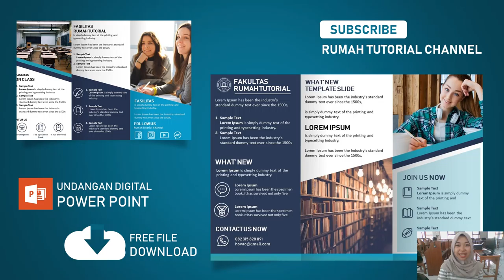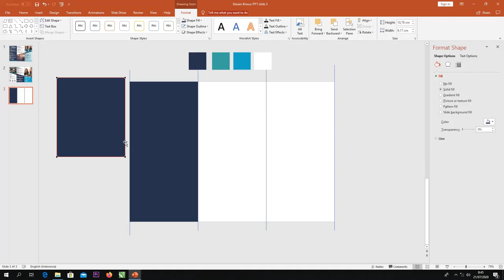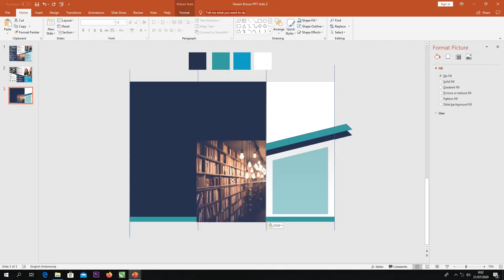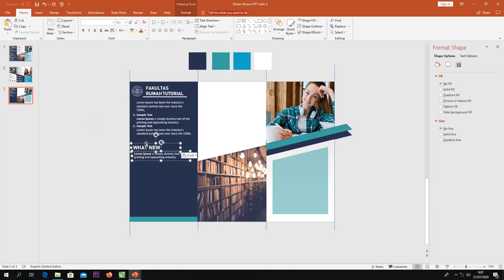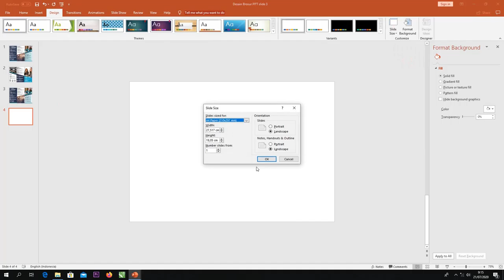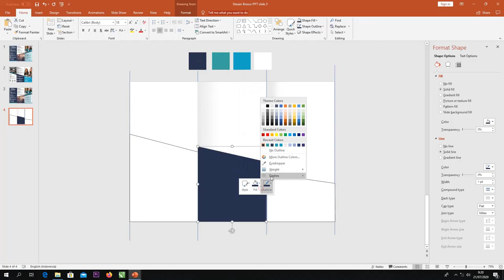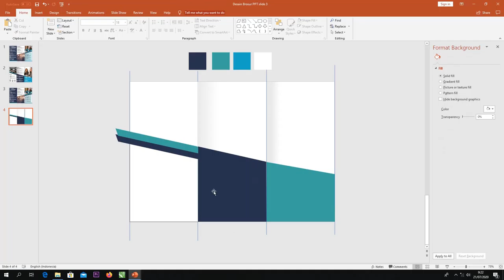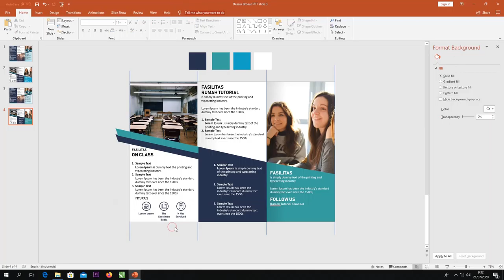Gratis Brosur PPT : Cara Mudah Membuat Desain Brosur Powerpoint Gratis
Free Brosur PPT : Download Desain Brosur Powerpoint Gratis
Download Brosur Dan Membuat Desain Brosur Powerpoint Gratis

Hallo rekan rumah tutorial channel artikel kali ini, admin akan membahas topik mengenai download template desain brosur powerpoint

Admin terinpirasi dari template freepik tapit tidak memakai atau meniru secara plagiat mudah bisa bermanfaat admin hanya membagikan untuk personal dan untuk belajar
template brosur digital powerpoint ini juga bisa rekan rekan pakai untuk brosur sendiri dan rekan rekan bisa membuat akun powerpoint resmi sendiri.

Dengan adanya perkembangan digital dan dunia desain pada sekarang ini, bisa membuka peluang brosur tidak hanya dibuat hard copy atau fisik nya saja.

Rekan rekan bisa membuat brosur digital powerpoint dengan beberapa tema.

Template brosur digital
Template Brosur Power Point

Kelebihan Brosur Power Point Daripada Brosur Fisik
Brosur powerpoint mempunyai kelebihan tersendiri dari brosur fisik pada umumnya. Kelebihan dan kemudahan Brosur antara lain:

1. Hemat biaya, ini pastinya jadi yang banyak dicari apalagi pada masa pandemi dan ekonomi yang tidak menentu.

Apabila rekan rekan menggunakan brosur digital, tentunya tidak perlu mengeluarkan biaya untuk mencetak brosur fisik seperti biasanya.

Brosur digital ini juga gampang dibuat dengan menggunakan powerpoint aplikasi desain grafis lainnya.

Rekan rekan juga bisa menyewa jasa desain grafis (freelance) untuk membuatnya. Dan rekan rekan tingal membagikan nya ke semua orang.

Undangan powerpoint ini sangat berguna dan tentunya tidak mubazir Karena kebanyakan orang melihat brosur hanya sebentar dan di baca lalu tidak di lihat lagi.

2. bisa diakses kapan dan dimana saja, karena ini brosur digital jadi bisa diakses memakai smartphone, computer dan tablet masing masing.

Bisa rekan rekan share di media social pribadi agar lebih cepat dan mudah diketahui banyak orang, atau juga bisa di kirim di grup whatsapp teman teman.

3. Desain lebih variatif, jika rekan rekan membuat brosur undangan menggunakan powerpoint maka akan banyak model brosur undangan yang bisa rekan rekan gunakan.

Dari mulai desain model brosur undangan yang sederhana sampai desain model brosur undangan yang keren parah

Tag yang admin gunakan yaitu :
1. cara membuat brosur sekolah dengan powerpoint
2. cara membuat brosur ppdb dengan powerpoint
3. cara membuat brosur dengan powerpoint 2013
4. tutorial membuat brosur dengan powerpoint
5. cara membuat brosur dengan powerpoint
6. cara buat brosur dengan powerpoint
7. cara membuat brosur di powerpoint
desain brosur dengan powerpoint,
brosur dengan powerpoint,
download template brosur powerpoint,
cara membuat brosur,
tutorial powerpoint,
powerpoint design,
brosur power point,
powerpoint 2010,
tutorial,